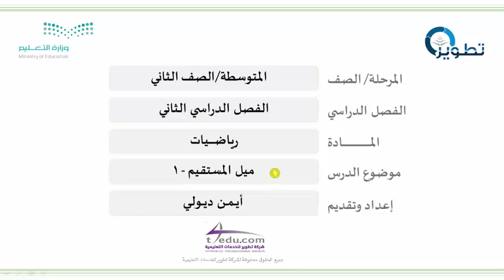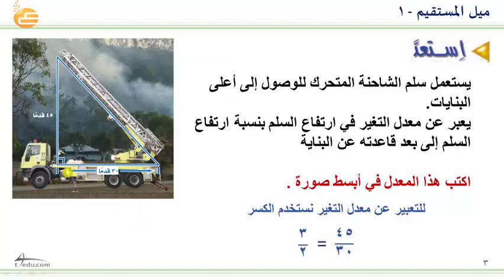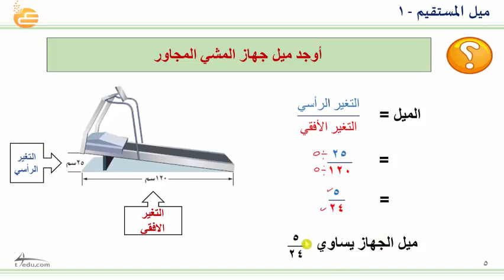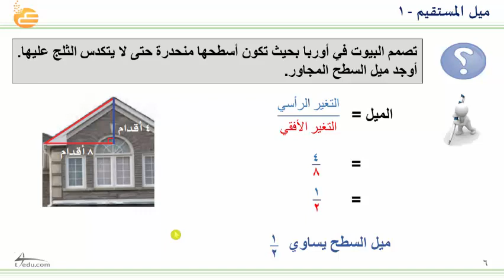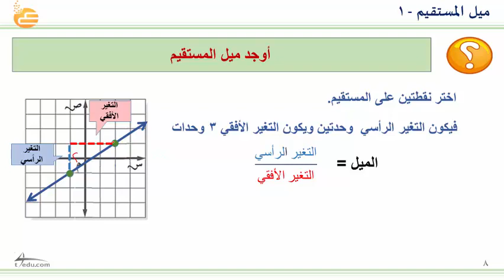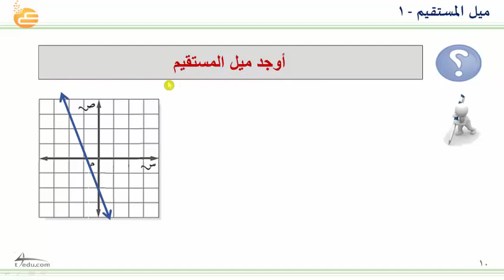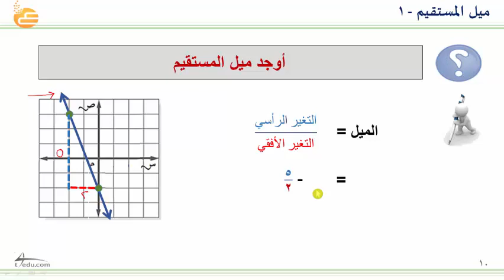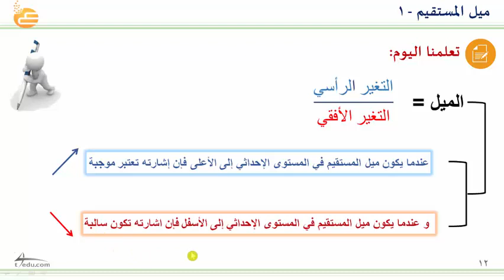ميل المستقيم 1